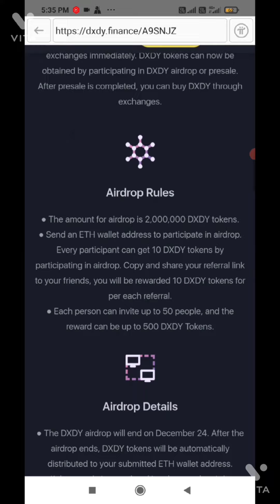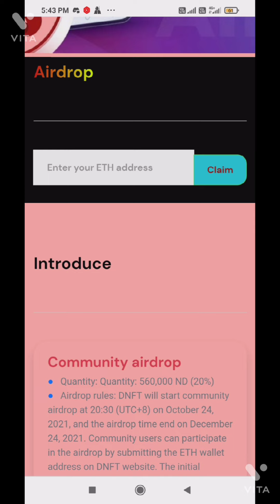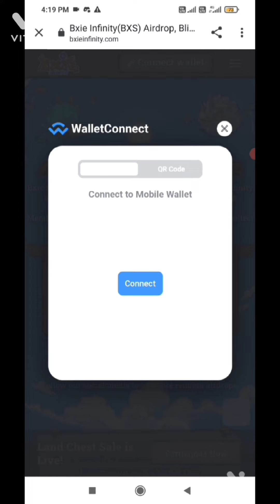Top 3 free Airdrop jihne aapko miss nahi krna chahiye 🤑best airdrop token#airdrop